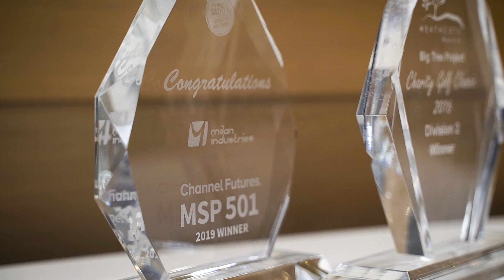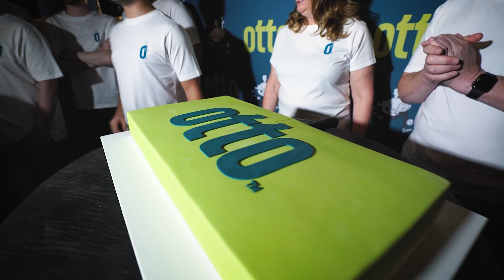Introducing Otto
We’re your new IT department and we're on a mission to Humanise Technology.

Servicing both metropolitan and regional areas nationally. Our clients aren’t just clients: they’re partners. Sometimes they call us when systems aren’t working, or there’s a funny light blinking on the modem.

Other times we help them transform their business, protect data and overhaul existing tech. Heads in the Cloud, feet on the ground. That’s Otto.

We believe that the secret to IT management is good people. We enjoy making businesses smarter, faster and safer. We love that look of relief on a client’s face when something just works. It’s why we got into IT in the first place.